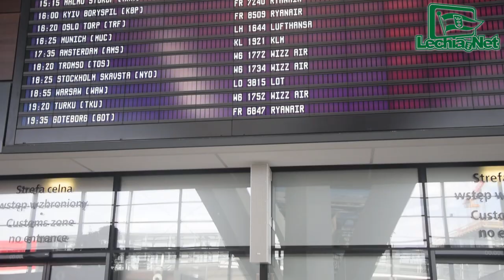2020-08-21 Kenny Saief ponownie w Lechii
Kenny Saief ponownie w Lechii Gdańsk.

Materiał zrealizował
Piotr Rundsztuk